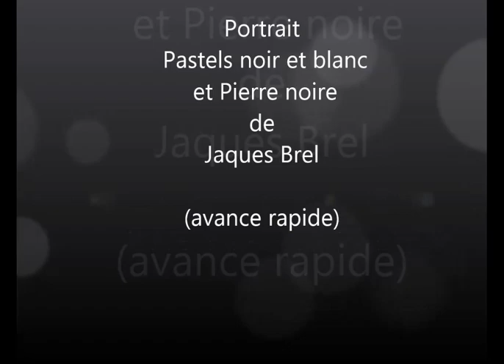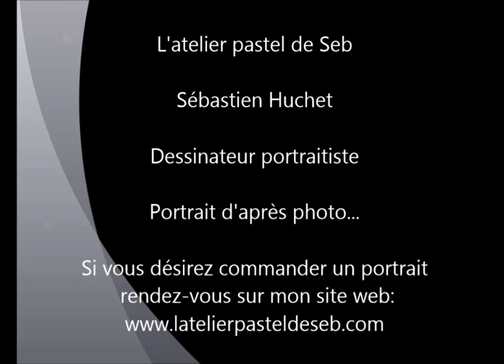Portrait de Jaques Brel (vidéo avance rapide)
Sébastien Huchet Maignan, dessinateur portraitiste, portrait d'après photo...